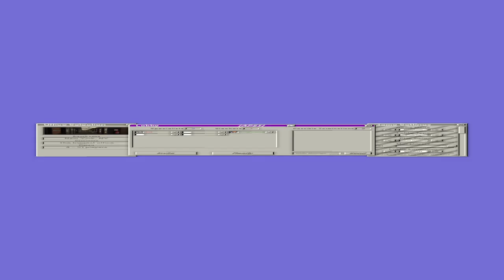among us extra sus